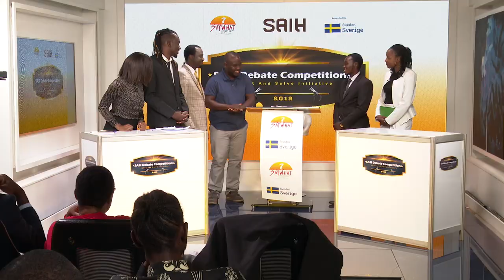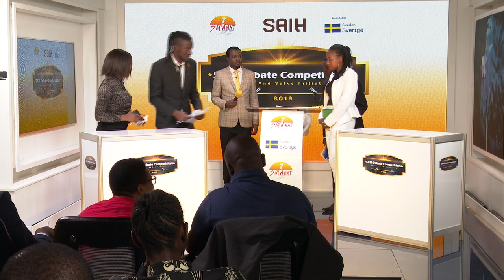SASI Dabates Finals Harare Institute of Technology vs University of Zimbabwe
Grand final
H.I.T (Affirmers) versus UZ (Opposers)
Final topic: Non-clinical responses to HIV and AIDS; a waste of resources.